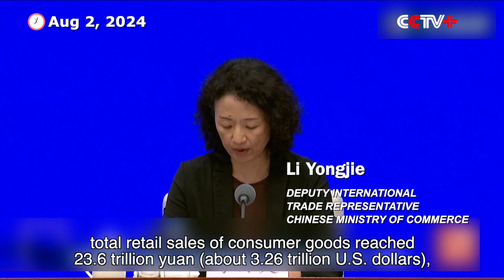China Makes Progresses in High-Quality Development in H1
China has made significant strides in high-quality development, with domestic consumption and foreign trade maintaining stable growth, according to the Ministry of Commerce on Friday.